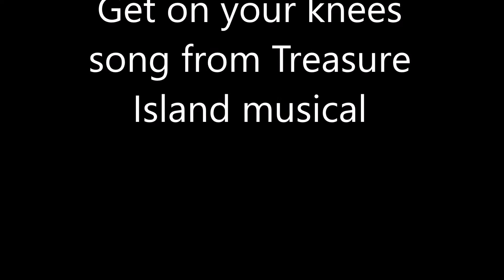Get on your knees - Song from Treasure Island musical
Long John Silver is telling his pirates to ask for mercy on Treasure Island. There is nowhre to run.